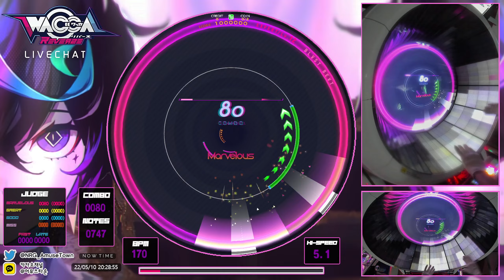[ WACCA Reverse ] BLVST BEVT (EXPERT) - ALLMarvelous